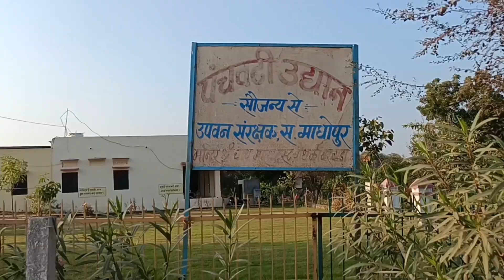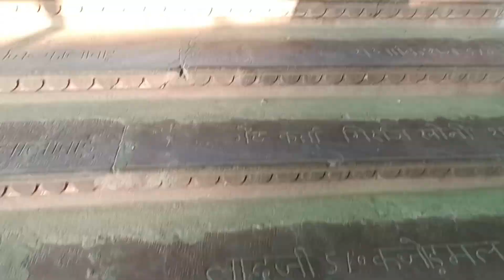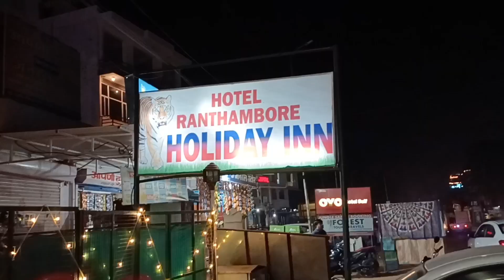Chauth Ka Barwada